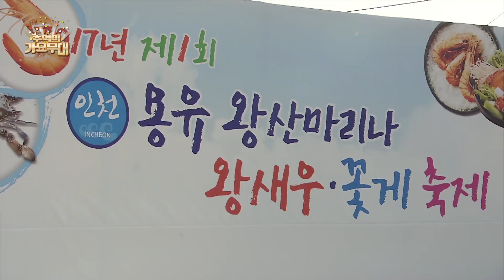[한혜경] 서울의 연인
추억의 가요무대 19회
녹화장소 : 인천 중구 왕산해수욕장
녹화일시 : 2017년10월7일
제작:  YT Entertainment
MC: 정원수, 한혜경
책임프로듀서 : 허영철